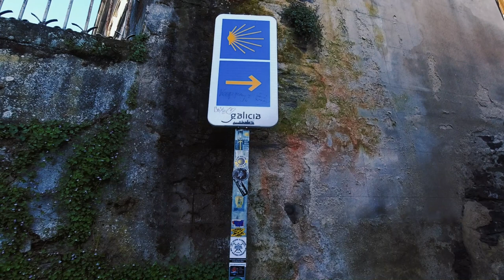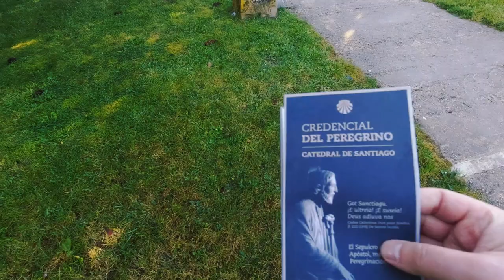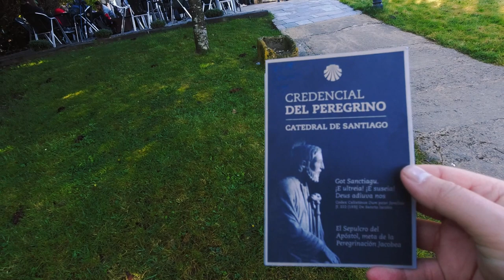Camino stage #1 Sarria - Portomarin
Sarria to Portomarin. 22km/14 miles. It was though start, but we are not discouraged